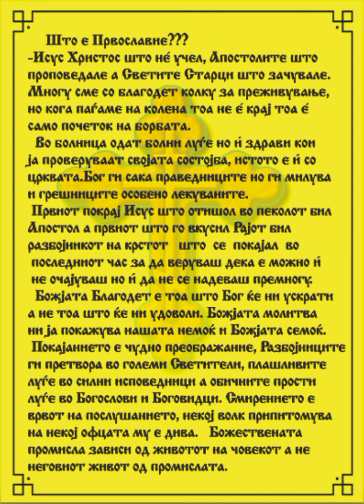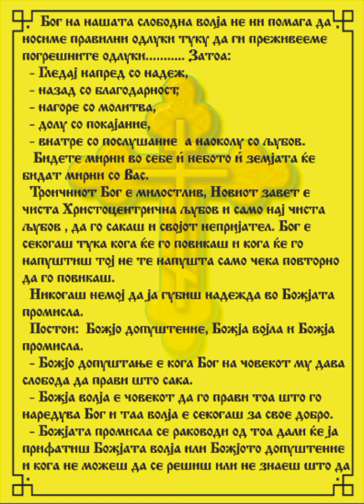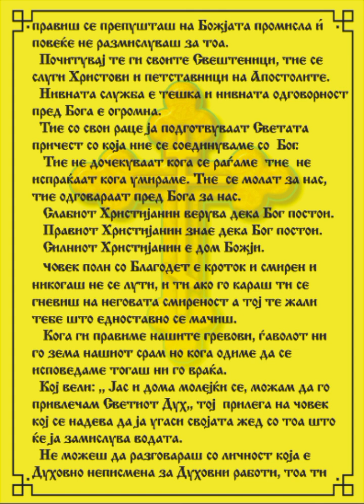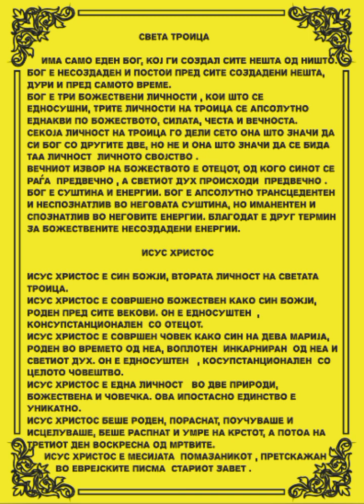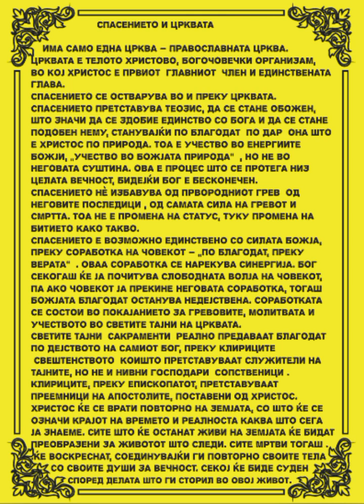Што ѐ Православие???